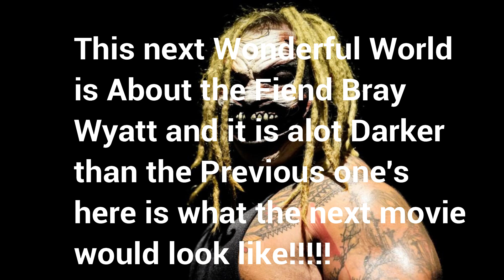The Wonderful World Of The Fiend Bray Wyatt (Piper's Arch Nemesis)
In the next chapter of the Piper Entrance Series we have a much darker wonderful world the heel wrestler The Fiend Traps the new crew in his Dungeon teamed up with him! by Piper Himself in the end the friendship does not end with any of them! enjoy the next chapter!

Credit:
Crazy_Panda Music
Dark Rock Song - (Creepy Music) No copyright